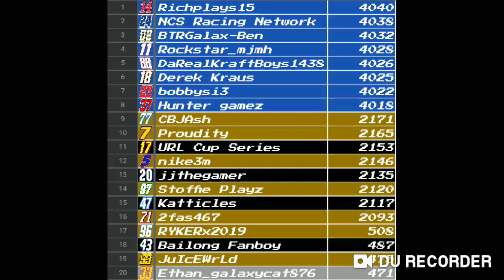THE WINLESS STREAK IS BROKEN!! | ROBLOX NASCAR Fan Series Sim Racing S2 | Race 23/26